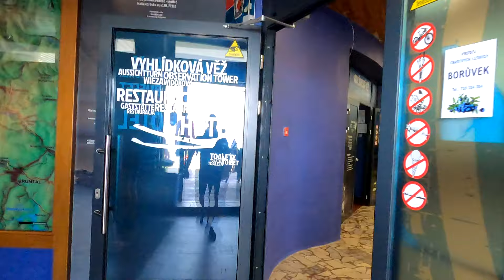Praděd - Jeseníky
Záběry z dronu v okolí Pradědu v Jeseníkách
Footage from a drone in the vicinity of Praděd in Jeseníky
MIOP / MV Studio. Miloslav Valach